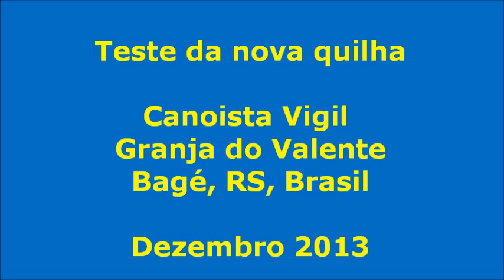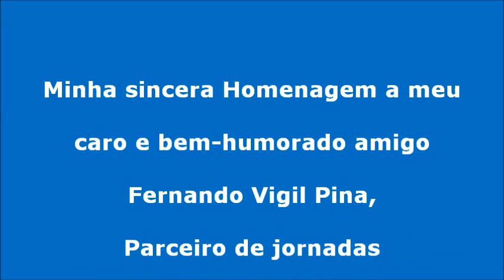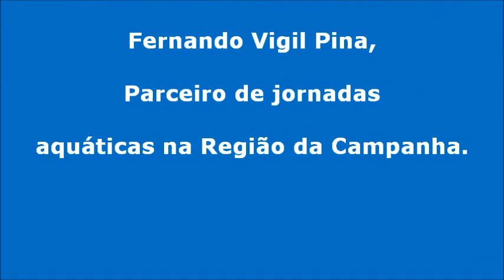Vigil - Nova Quilha